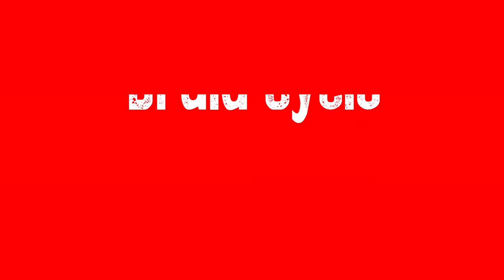Chain Waterfall New Style | Easy Waterfall under 5 Minutes | Kepang waterfall dibawah 5 menit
This tutorial will show you how to create very easy waterfall braid which can be done under 5 minutes. This hairstyle is perfect for everyday hair, go back to school hairstyle for girls.

This channel is all about hairstyle and braiding, there are many unique hairstyles that you can use as an idea or reference that
might help to inspire you to create your very own hairstyle. Hope you find this channel useful. thank you so much